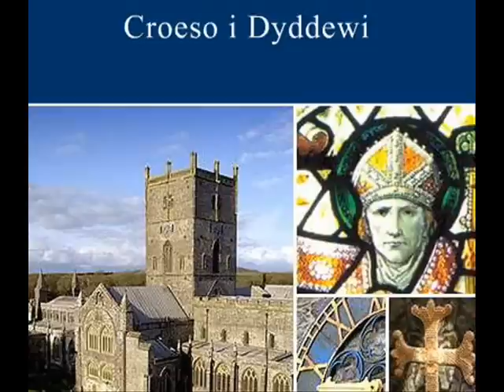Calon Lan / Pure Heart - David Keith Jones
* Download David Keith Jones from albums on iTunes and Amazon MP3. ... Geiriau Cymraeg (Welsh Words) gan Daniel James:

"Nid wy'n gofyn bywyd moethus, aur y byd na'i berlai man;
I do not ask for luxury, worldly wealth nor fine pearls;

Dim ond calon lan allt ganu, Canu'r dydd a chanu'r nos.
None but the pure of heart can sing by day and by night."

Eglwysydd Gadeiriol:  (Taj Mahal), Santa Sofia, Pedr Sant (St Peter's), Tyddewi (St David's), Notre Dame, Sagrada Familia Barcelona, Efrog (York Minster), Llandaff, Tyddewi.